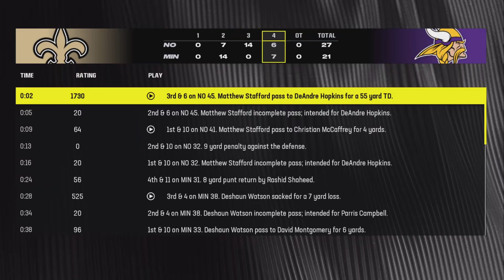Game Winning Hail Mary